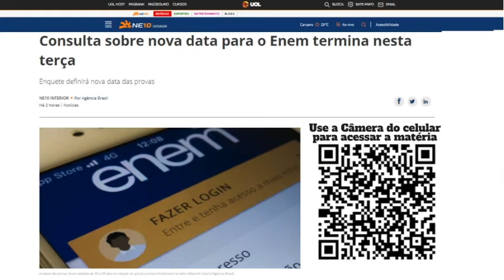Idosa enterrada por engano